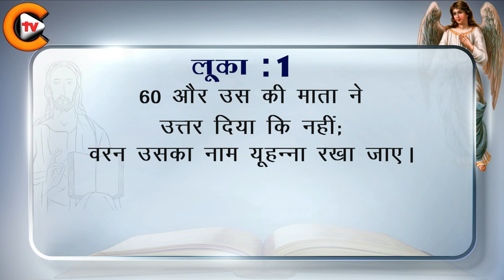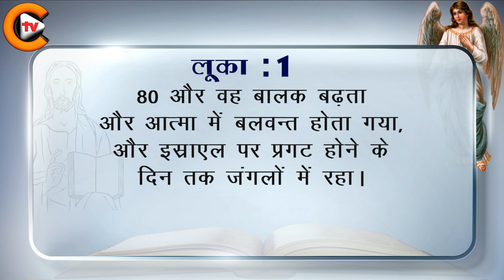♥️Gospel of Luke Chapter 1 ♥️biblestudy ♥️nkjv 🎚️bible